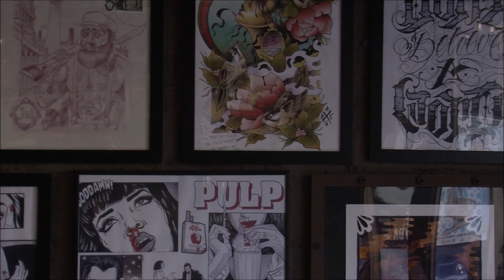Berlioz - Deep In It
Upright Piano, Rhodes: Robin Phillips

Bass, Sitar: Jihad Darwish

Alto/Tenor Saxophone: Sam Miles

*I do not have the rights for the music and videos.
*All copyrights goes to their owners